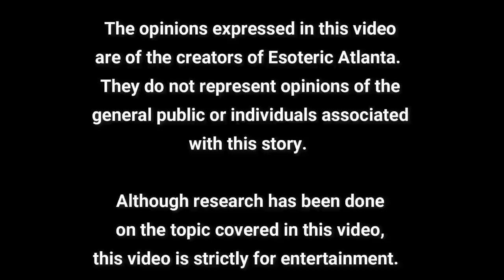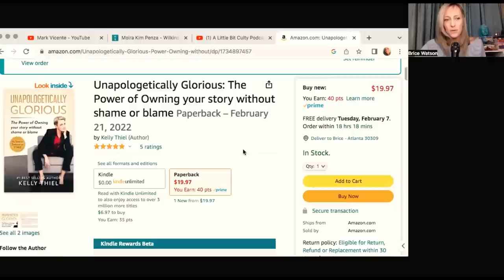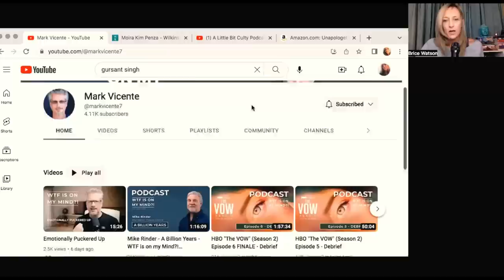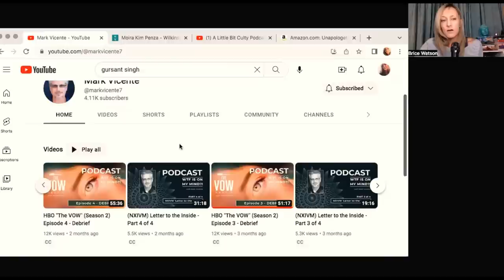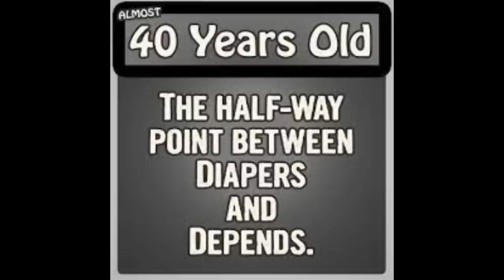Channel Update, Coercive Control, and Whistleblowers